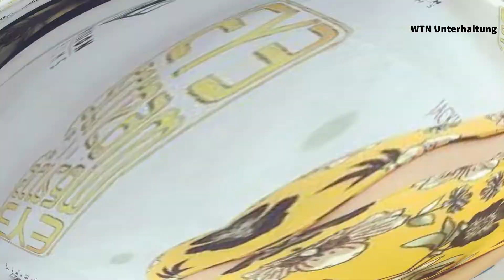Mit 48 Jahren: Schauspielerin Jossara Jinaro stirbt an Krebs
Es sind traurige News aus der Schauspielwelt. Jossara Jinaro ist vor allem durch die US-amerikanische TV-Sendung "ER" bekannt. In der Arztserie spielte sie von 1994 bis 2009 mit. Die gebürtige Brasilianerin konnte aber auch viele andere Rollen, beispielsweise in "Judging Amy" oder "Strong Medicine", abstauben und legte eine beachtliche Karriere hin. Doch nun wurden tragische Neuigkeiten verkündet: Jossara ist verstorben und wurde nur 48 Jahre alt.